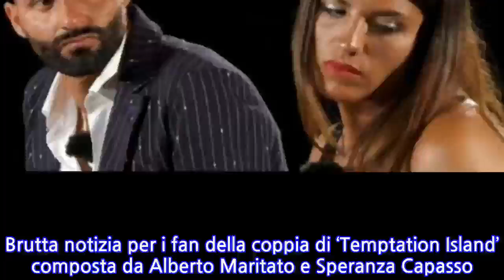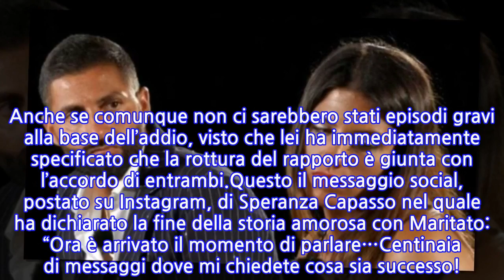“È arrivato il momento di dirlo”. Alberto e Speranza di Temptation Island, colpo...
“È arrivato il momento di dirlo”. Alberto e Speranza di Temptation Island, colpo di...
Brutta notizia per i fan della coppia di ‘Temptation Island’ composta da Alberto Maritato e Speranza Capasso. Ormai il matrimonio era ad un passo, infatti lui le aveva fatto una proposta da sogno proprio un anno fa, quindi nel gennaio del 2021. Ma improvvisamente qualcosa è andato storto fino ad arrivare alla separazione definitiva, ufficializzato dalla donna. Insieme hanno vissuto 18 anni di amore, contraddistinti anche da momenti di pausa e tensione, ma nessuno immaginava una fine del genere.Proprio a causa della trasmissione di Canale 5 Alberto Maritato e Speranza Capasso si erano momentaneamente allontanati, dopo che l’uomo si era decisamente avvicinato troppo alla tentatrice Nunzia. Entrambe le donne avevano poi deciso di non proseguire con lui, il quale era dunque rimasto single dopo l’avventura televisiva. I suoi sforzi erano poi stati premiati con la pace raggiunta con la sua Speranza. La storia era diventata ancora più solida e si era giunti quasi alle nozze, ma ora la catastrofe è definitiva.Per il momento Speranza Capasso ha solamente annunciato la fine della relazione sentimentale con Alberto, senza però dilungarsi più di tanto. Presumibilmente il dolore per questo addio dopo tanti anni trascorsi fianco a fianco è troppo grande e occorrerà del tempo prima di smaltire questa delusione. Anche se comunque non ci sarebbero stati episodi gravi alla base dell’addio, visto che lei ha immediatamente specificato che la rottura del rapporto è giunta con l’accordo di entrambi.Questo il messaggio social, postato su Instagram, di Speranza Capasso nel quale ha dichiarato la fine della storia amorosa con Maritato: “Ora è arrivato il momento di parlare…Centinaia di messaggi dove mi chiedete cosa sia successo!! Il 2022 è iniziato in modo disastroso, chiaramente parlo d’amore. I problemi che ci portavamo dietro sono ormai come macigni che ci portiamo sulle spalle…Di comune accordo abbiamo deciso che la migliore soluzione per entrambi è restare dunque da soli!!”.E infine Speranza Capasso ha concluso così il post: “Appena avrò la forza vi racconterò il perché di questa decisione. Grazie a tutti”. Per ora restano quindi un po’ di dubbi nei fan della coppia ex ‘Temptation Island’, che ha comunque compreso di non essere più fatta per rimanere insieme. Nei prossimi giorni la donna chiarirà più nel dettaglio le motivazioni di questo amore ormai al capolinea.
INFORMATION
• Source: caffeinamagazine